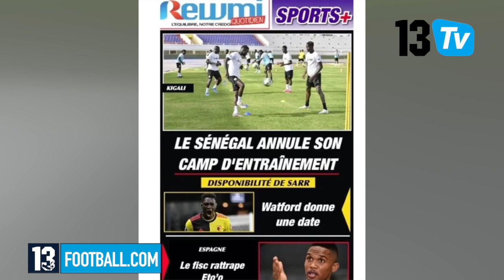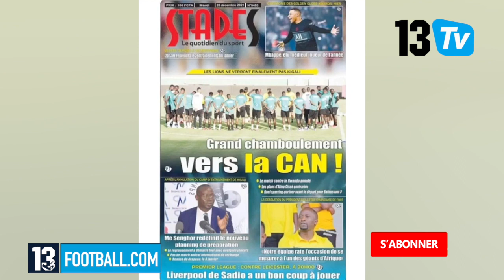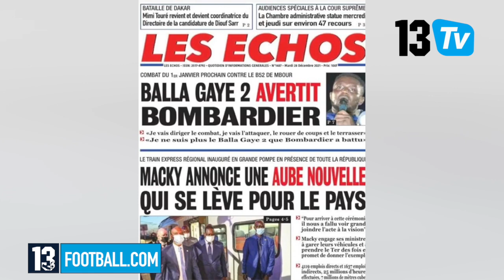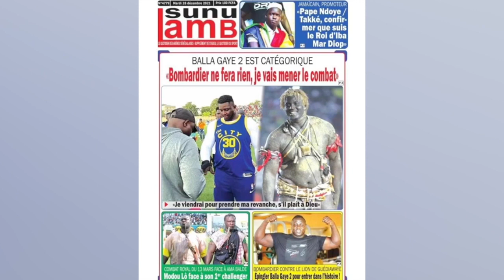CAN 2021: Les lions resteront à Dakar, Etape du Rwanda annulée, BG2 avertit B52| RP 28 DEC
Les lions resteront à Dakar, Etape du Rwanda annulée, BG@ avertit B52| RP 28 DEC